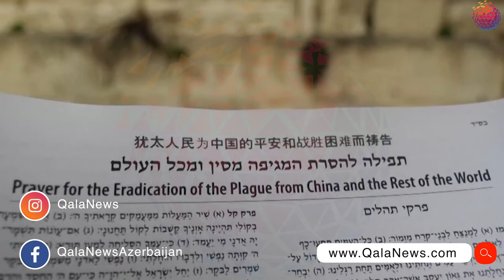İsraildə koronavirusa yoluxanların sayı 2495-ə çatdı